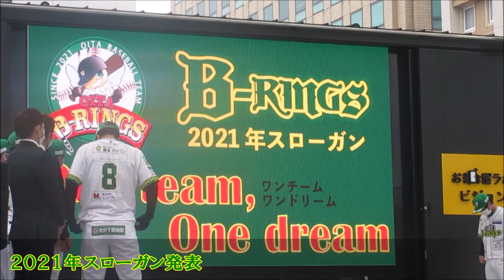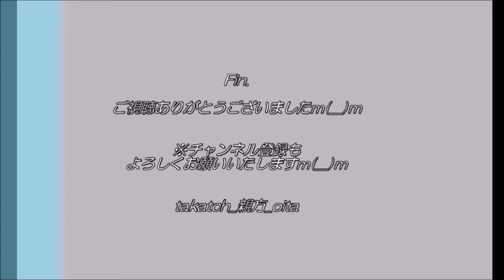【プロ野球⚾】大分B -リングス ２０２１チームスローガン発表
大分県初のプロ野球チーム「大分B－リングス」、始動！
大分市お部屋ラボ祝祭の広場で球団発表会☆

2021年チームスローガンの発表です！
※スローガンの一部が見えておらず申し訳ございませんm(__)m